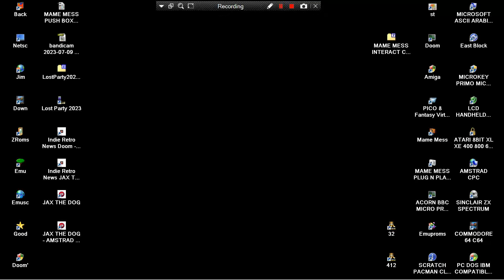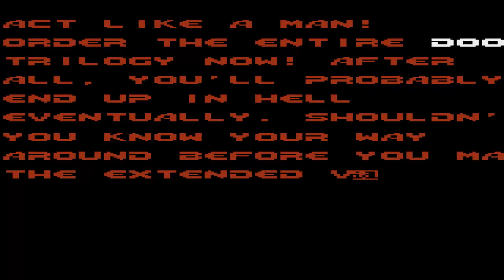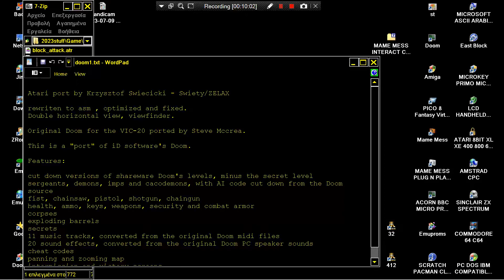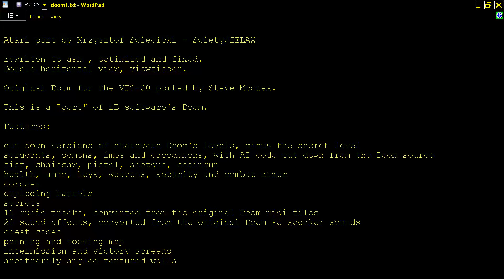Doom A brand new port of a classic FPS for the Atari 8Bit XL XE 400 800 600 1200 In INDIE RETRO NEWS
LINK INDIE RETRO NEWS Doom A brand new port of a classic FPS for the Atari 8Bit XL XE 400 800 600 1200 BELOW ARE INDIE RETRO NEWS INFORMATIONS """Atari port by Krzysztof Swiecicki - Swiety/ZELAX rewriten to asm , optimized and fixed. Double horizontal view, viewfinder. Original Doom for the VIC-20 ported by Steve Mccrea. This is a "port" of iD software's Doom which was released at Lost Party 2023""" ALSO, BELOW THIS PARAGRAPH,YOU FIND MY FRIENDS YOUTUBE CHANNELS THAT HAVE VERY INTERESTING,RETRO VIDEOS,LONGPLAYS,EMULATION,MOVIES,MARTIAL ARTS ELEMENTS AND OTHER GOODIES.PLEASE VISIT THEIR CHANNELS

1) "GAME DEVELOPER" (GAME INTRO)
2) "GAME PUBLISHER" (GAME INTRO)
3) "MENU" DEVELOPER" (FOR ATARI ST GAMES - WHEN THE MENU STARTS)
4) TEAM WHO "CRACKS" GAME (INSIDE DECOMPACTER FROM ATARI ST OR IN THE AMIGA CRACKTRO)
5) VERSION OF UTILITY "CRACK TEAM" USES (AFTER GAME SELECTION IN MENU IN ATARI ST)
6) PROGRAMMER(S) WHO PROGRAMMED GAME (GAME START SCREEN, AND SOMETIMES EVEN IN "HIGH SCORE TABLE".

1) THE GAME EXISTS IN ONLY ONE VIDEO UPLOAD BUT THE UPLOADER "TALKS CONTINOUSLY",THEN THIS IS USELESS FOR ME AND I UPLOAD THE SAME GAME WITHOUT SPEECH
2) IF ANOTHER GAME UPLOAD (ONE ONLY VIDEO) IS FROM EXTERNAL "BAD" CAMERA WITH BAD SOUND,THEN I UPLOAD IT,AGAIN BECAUSE THE OTHER VIDEO IS USELESS...ETC ETC.WELL,FOR ME THESE GAMES ARE NOT "EXISTS" ON YOUTUBE
3) ALSO IF THE GAME HAS "FAKE" MUSIC SUCH AS FOR HYPOTHETICAL EXAMPLE OF "PACMAN" WHICH IN THE VIDEO YOU HERE INSTEAD GAME AND SAPLES "SAMANTHA FOX",THEN THE GAME IS USELESS,AGAIN,FOR ME.

INTERESTING